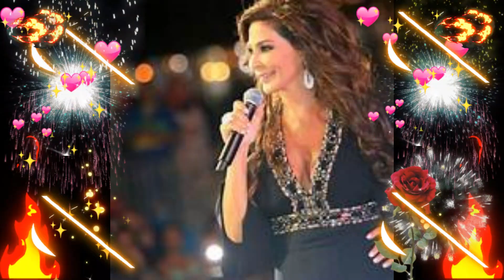Elissa - Arabic Music - 21